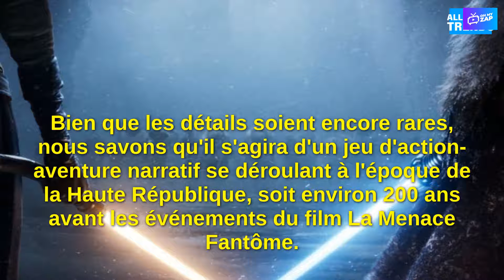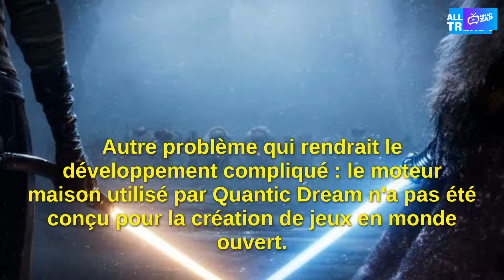Star Wars Eclipse : une date de sortie loin, très lointaine ?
Vous êtes enthousiasmé par Star Wars Eclipse ? Malheureusement, vous devrez probablement vous armer de patience avant de pouvoir mettre la main dessus. Selon un initié, le jeu ne devrait pas sortir avant 2024.